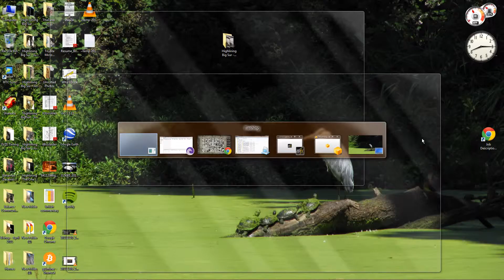GemCraft Labyrinth I7 119.5 Million XP